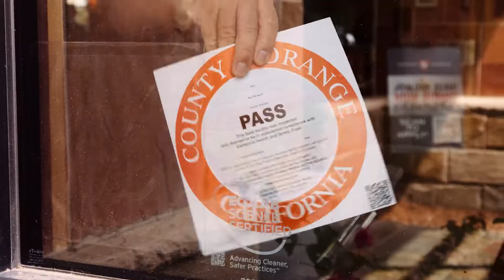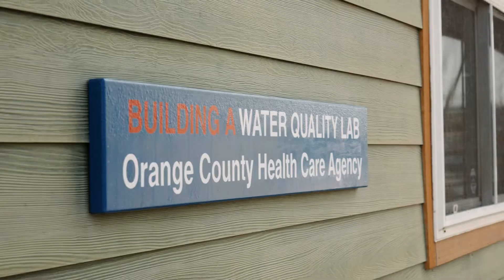HCA Environmental Health Division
Promoting community wellness and protecting the environment in Orange County.